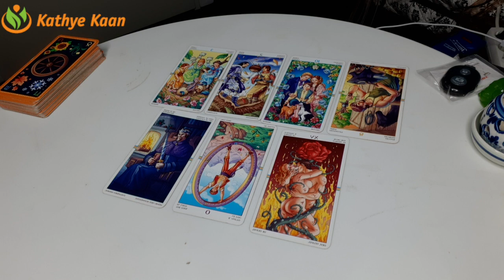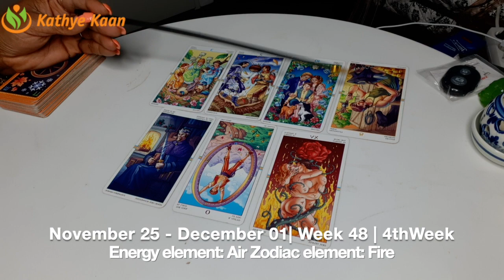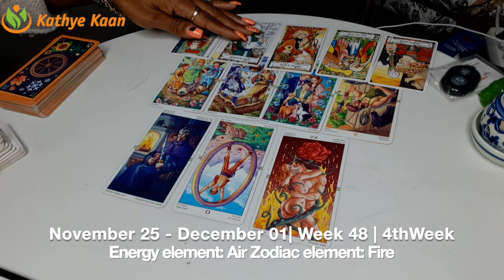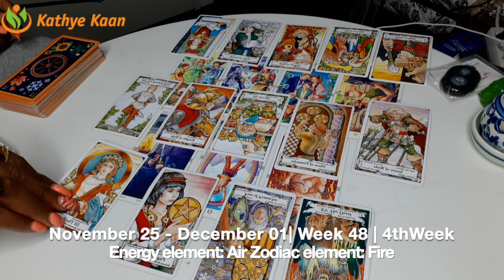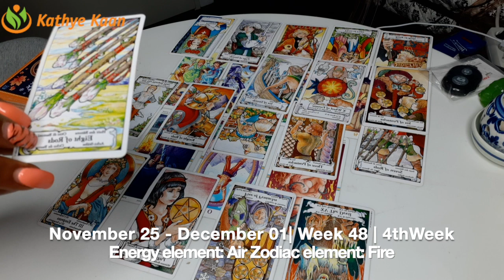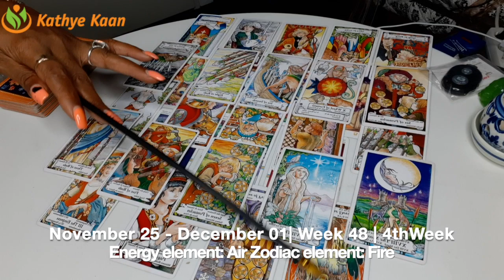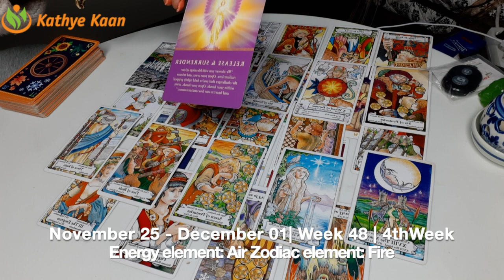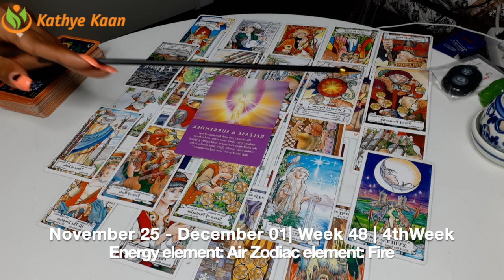SAGITTARIUS Weekly Reading | Psychic Tarot Horoscope | NOVEMBER 25 - DECEMBER 01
Kathye